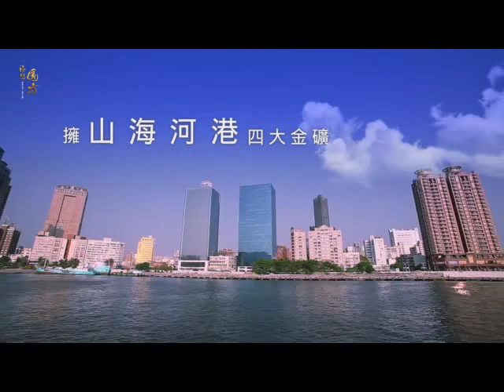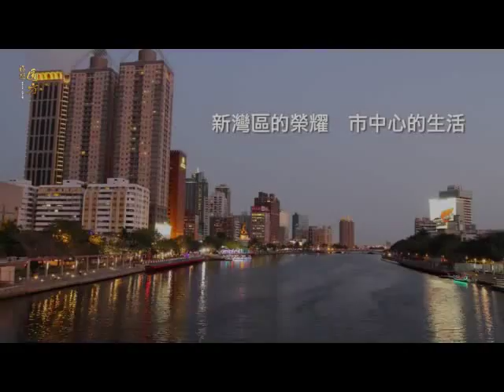福懋圓方/福懋建設/高雄苓雅區新建屋/房地王-新屋入口網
建案規劃：成屋大樓店住